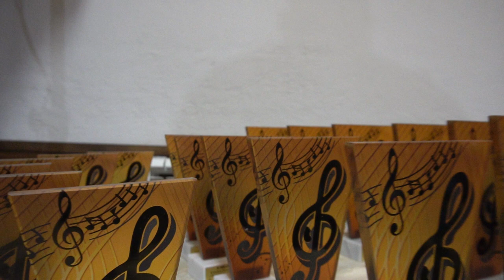Wyniki II Konkursu Piosenki Polskiej o Muzyczny Laur Białej Piskiej 2021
Wydarzenie mało miejsce w Miejsko-Gminnym Ośrodku Kultury w którym ostatecznie wzięło udział 27 solistów i 3 zespoły.
Komisja konkursowa w składzie:

🔹 Agata Rożniatowska Kubińska
🔹 Bogusław Trupacz
🔹 Zbigniew Dąbkowski
postanowiła nagrodzić następujących wykonawców:
kategoria 6-7 lat:
🥇 I miejsce - Nikola Peliszko (GOKIR Wilkasy)
🥈 II miejsce - Iga Styczyńska (GOKIR Wilkasy)

kategoria 8-10 lat:
🥇 I miejsce - Aurelia Kowalewska (GOKIR Wilkasy)
🥈 II miejsce - Alicja Góralczyk Biała Piska
🥉 III miejsce - Zuzanna Czerwińska (GOKIR Wilkasy)

kategoria 11-13 lat:
🥇 I miejsce - Bartosz Skórnóg (GOKIR Wilkasy)
🥈 II miejsce - Łukasz Sobolewski (Pracownia Muzyczno-Artystyczna Aleksandra B. Szejda)
🥉 III miejsce - Maja Orzoł (GOKIR Wilkasy)

kategoria 14-16 lat:
🥇 I miejsce - Wiktoria Czerwińska Łomża
🥈 II miejsce - Weronika Mizianko (Pracownia Muzyczno-Artystyczna Aleksandra B. Szejda Ełk)
🥉 III miejsce - Igor Gajdasz Węgorzewo

kategoria OPEN:
🥇 I miejsce - Barbara Grzesiuk (Vocaling Studio Ełk)
🥈 II miejsce - Oliwia Łoś (Vocaling Studio Ełk)
🥉 III miejsce - Marta Dębek (M-GOK Biała Piska)

kategoria ZESPOŁY:
🥇 I miejsce - Złote Nutki (GOKIR Wilkasy)
🥈 II miejsce - Nuteczki (GOKIR Wilkasy)
🥉 III miejsce - Kapela Podwórkowa KLIKA Biała Piska

Laureaci otrzymali statuetki, a upominki dla wyróżnionych ufundowali:
🔸 Bistro Pepperoni w Białej Piskiej,
🔸 Hurtownia Super Office w Piszu.

W oczekiwaniu na werdykt widowni czas umilił koncert przygotowany
przez uczniów Ogólnokształcącej Szkoły Muzycznej I stopnia w Piszu.
Tegoroczną edycję konkursu bacznie obserwowała i podziwiała
Burmistrz Białej Piskiej Pani Beata Sokołowska, która na koniec wręczyła
nagrody laureatom konkursu.  Bardzo dziękujemy, że przyjechaliście do
Białej Piskiej, by podzielić się swoim talentem wokalnym. Cieszymy się,
że w tym roku mogliśmy się poznać "na żywo", a nie tylko oglądać Wasze
występy na ekranie komputera. Dziękujemy uczestnikom i ich instruktorom
oraz rodzicom, a także jury za bezstronne i profesjonalne opinie.